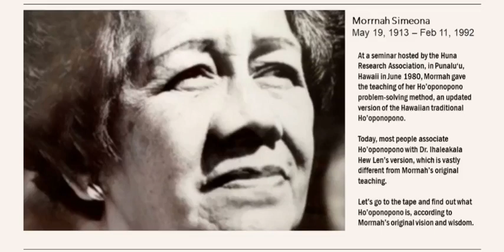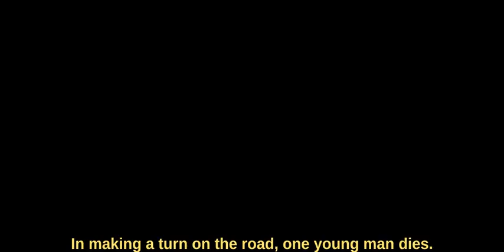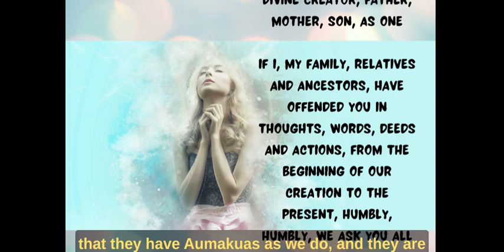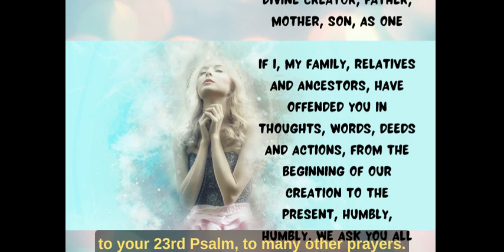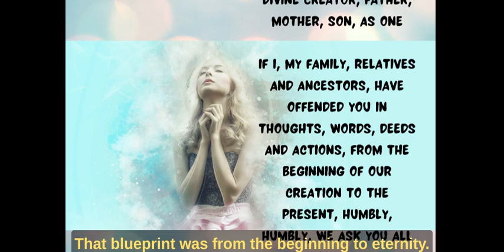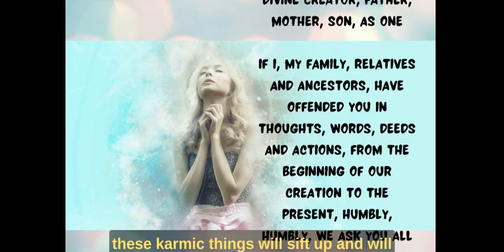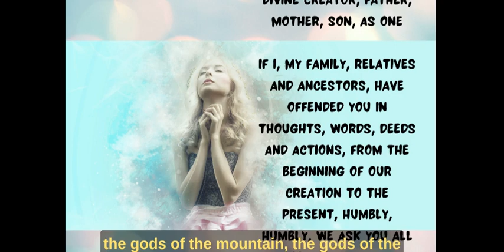Tape 9 Ho'oponopono Case 2 - Dead Man's Curve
In this tape, Morrnah presents Ho'oponopono Case 2.  This is a case regarding a motorcycle accident resulting in the death of a young man. The case went to the court for prosecution. By doing a Ho'oponopono, the defendant was acquitted as everyone involved was brought to a balance.

She also explained the repentance prayer she used as part of the Ho'oponopono steps.  There are many gems of wisdom in this tape.